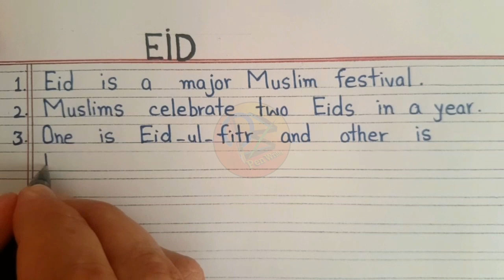10 Lines essay on Eid in English | write an essay on Eid in english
Hello everyone
In this video you have learned essay on eid in English with beautiful handwriting